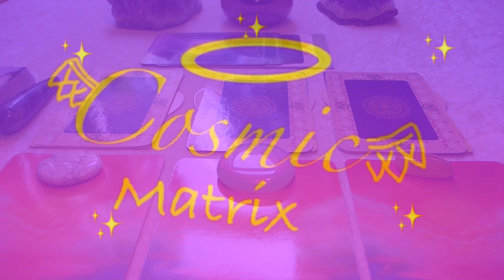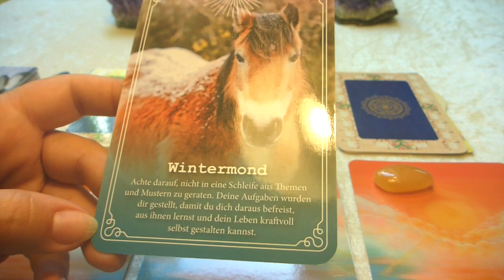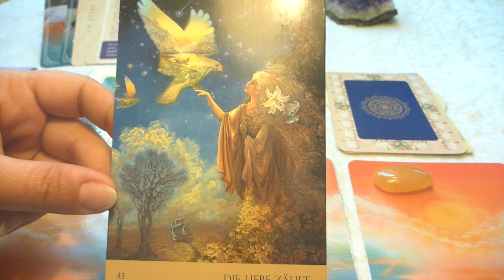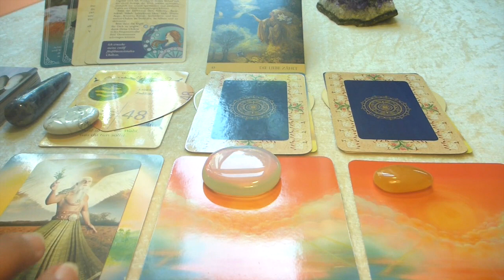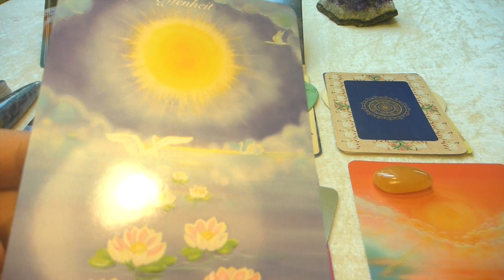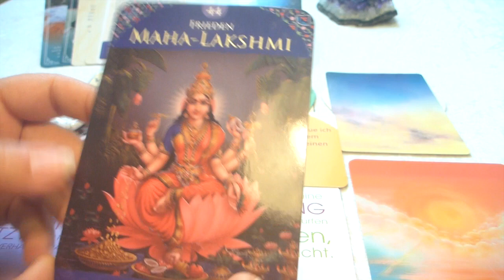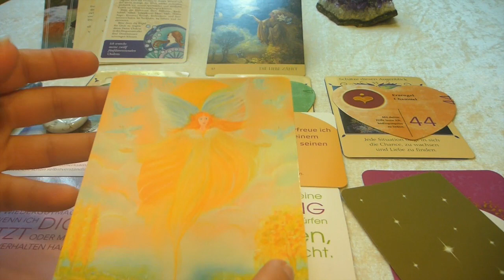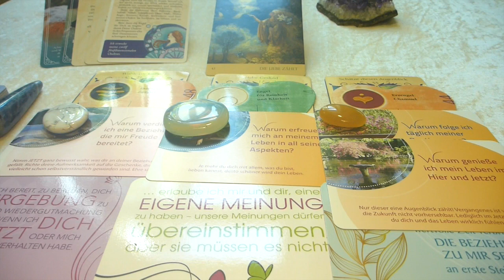Love-Reading 22.07.- 04.08.19 In Dir ist die Kraftquelle!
allg. Info: 07:09; 1. Stapel: 16:37; 2. Stapel: 26:06; 3. Stapel: 39:56

Bei mir kannst du folgendes buchen:
💞  Liebes-Reading,  ✝️ Karma-Reading
👩💻 Arbeits-Reading, 👀  Rundumblick
👵 👴 Ahnen-Reading, 🎥  Video-Reading
🌼  Monats-Reading , 💐 Jahres-Reading
👼  Quanten-Engel-Energie, ✴️ Chakren-Ausgleich
 🔮 Energieübertragungen, 📞 Coachings